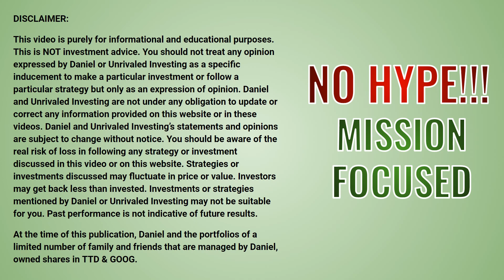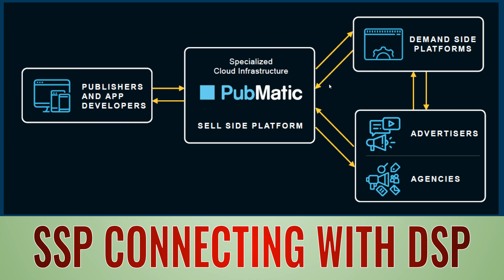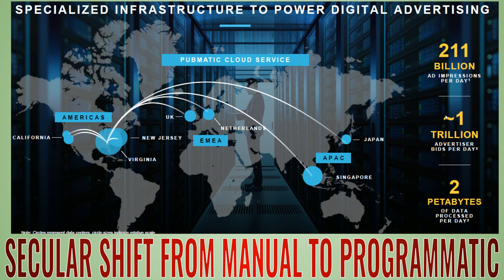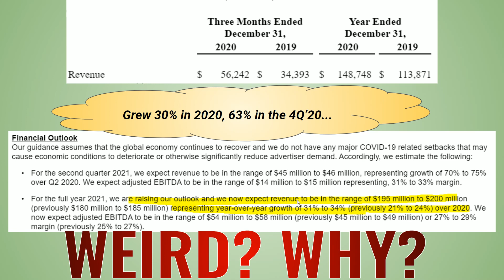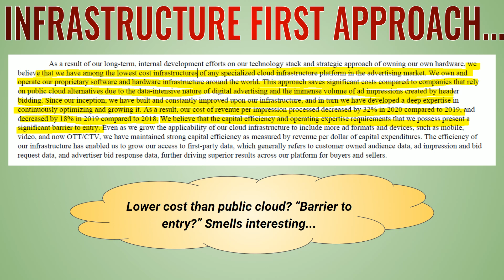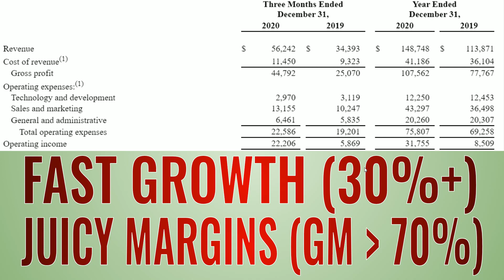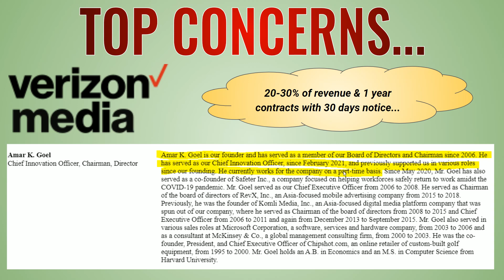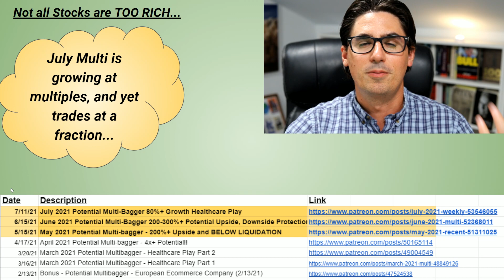PubMatic Stock Analysis - PUBM Stock - CHEAP, PROFITABLE & FAST GROWING! AdTech Supply Side Platform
BUY PUBM Stock? I'd love to hear your feedback in the commentary!

00:00 Introduction
01:40 PUBM Overview
05:55 UNRIVALED?
12:30 Valuation
15:50 Concerns

At the time of this publication, Daniel and the portfolios of a limited number of family and friends that are managed by Daniel, owned shares in BABA.